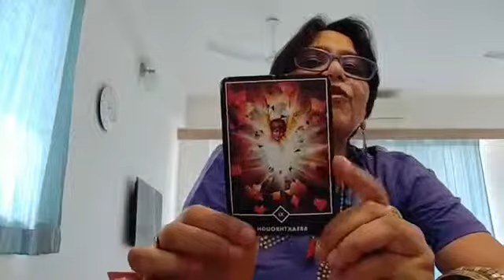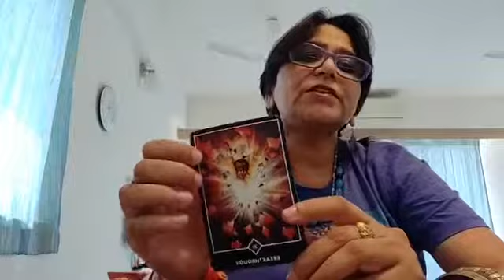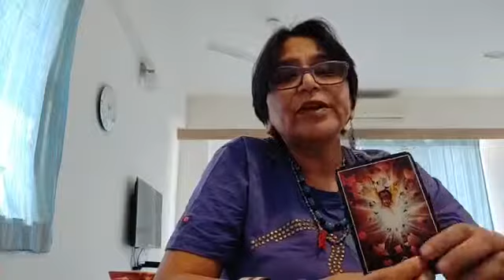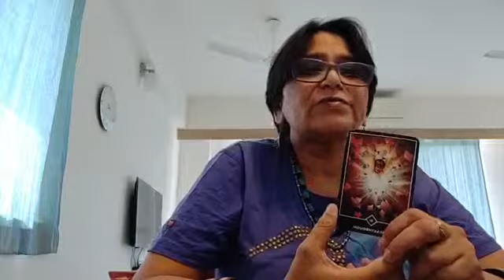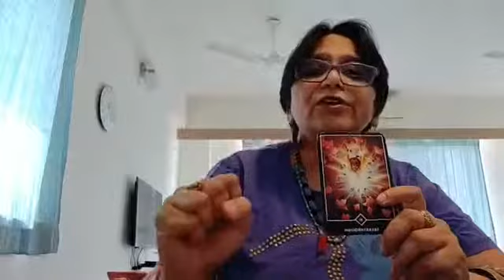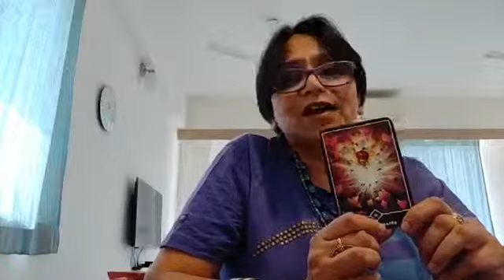Tejaswini Tarot's Live Weekly Energy Guidance : Dec 3 - Dec 9